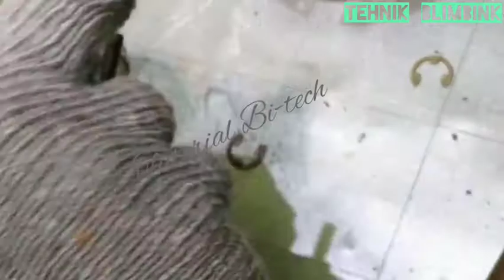#23 Cara Ganti Bearing Motor Listrik